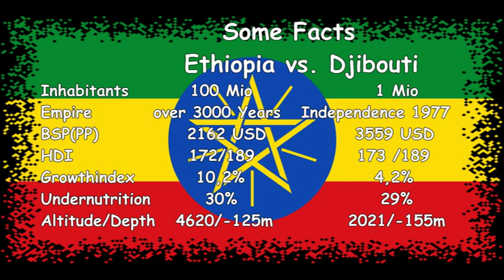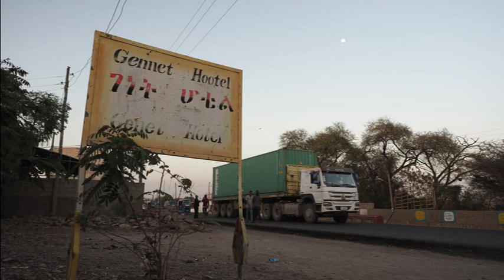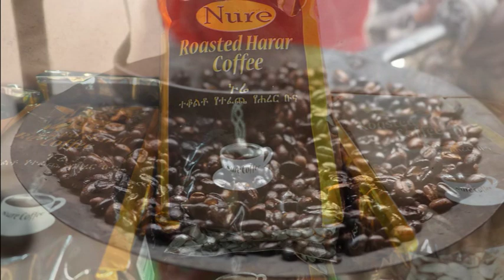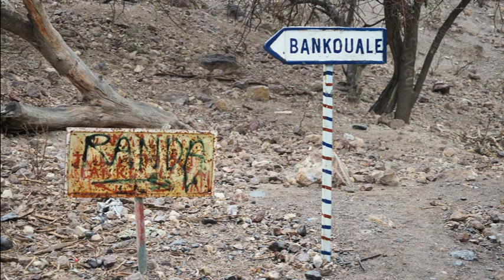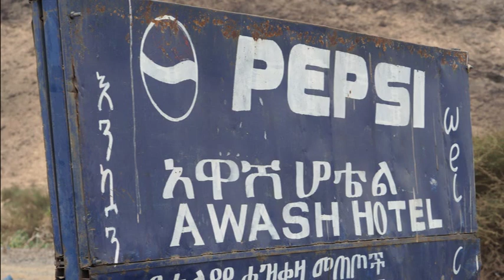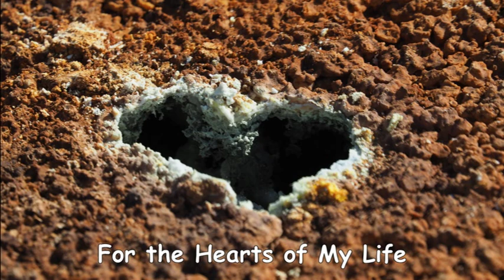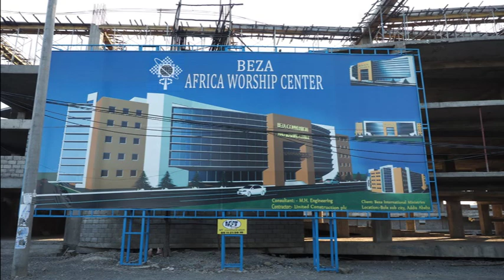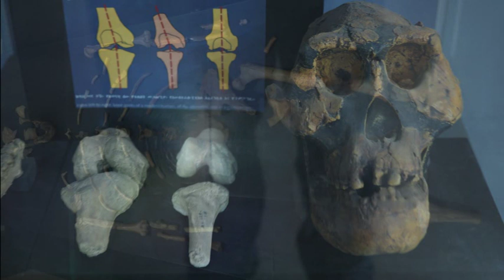Ethiopia and Djibouti 2019